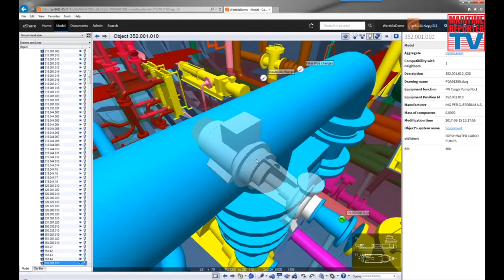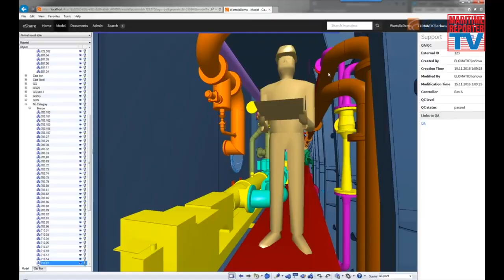The Digital Revolution & U.S. Shipbuilding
The competitive landscape in shipbuilding has changed dramatically, as ‘Industry 4.0’ capabilities driven by the digital revolution have given the edge to those that scout and adopt solutions that deliver on the promise of increasing efficiency while cutting costs. Juan Prieto discusses the Cadmatic suite of solutions for North American shipyards seeking to capture the competitive edge.